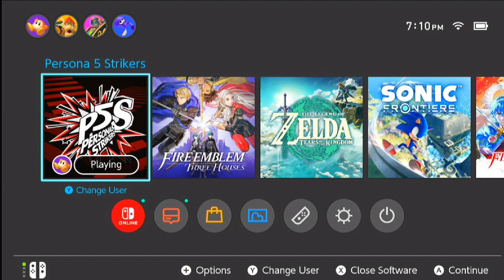Persona 5 Strikers Hard Mode Let's Play Part 5: Alice in Wonderland!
Today I’m  continuing my hard mode playthrough of a game I haven’t touched in 4 years and I have been itching to replay it! Persona 5 Strikers! This game is super underrated imo. I’ve played this game already but join me as I experience it once more!